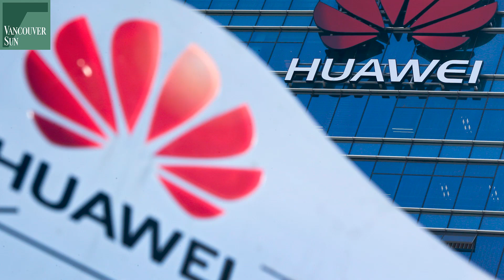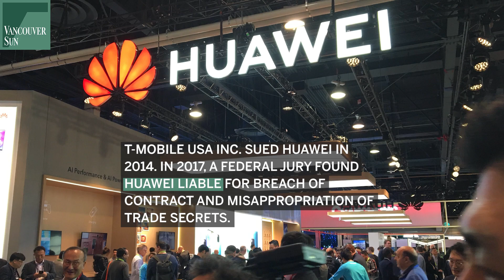U.S. files charges against Huawei Technologies | Vancouver Sun